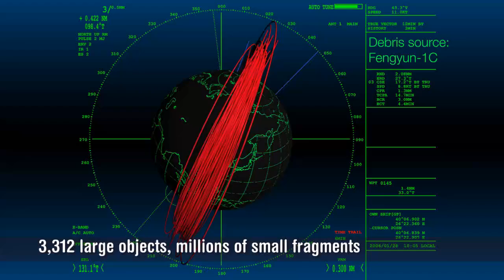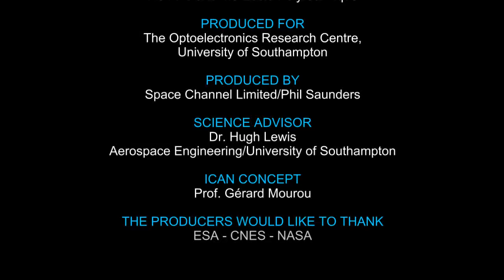A Touch of Light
Could there be a solution to space debris?
This short film considers one possible solution to the growing problem of space debris: fibre lasers - infinitely scalable, efficient, packagable and capable of being deployed in space.